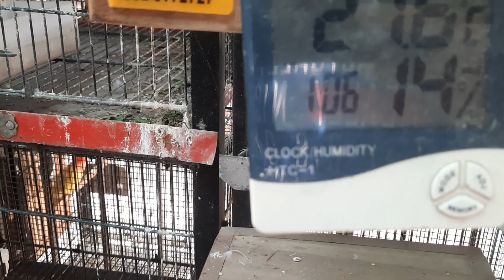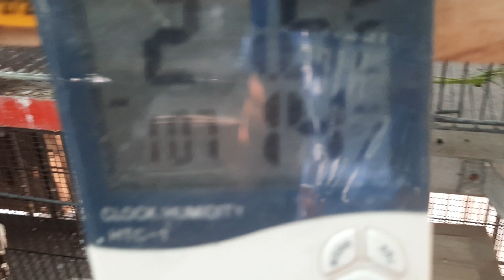ab Samajh Mein Aaya bird ke Dane mein se sunflower Gayab Kyon Ho Raha Hai😃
Haris Memon birds 🇵🇰